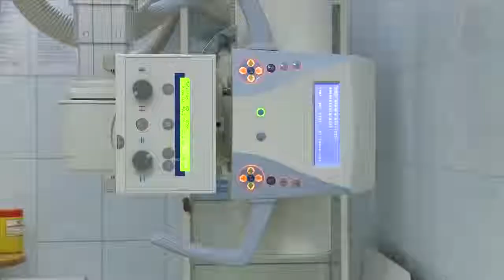Spółdzielnia Pracy Specjalistów Rentgenologów im. W. Zawadowskiego Warszawa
Spółdzielnia Pracy Specjalistów Rentgenologów została otwarta dla pacjentów 2 maja 1956 roku jako jedna z pierwszych prywatnych firm medycznych w Warszawie. Jej założycielami byli wybitni reprezentanci diagnostyki radiologicznej oraz laboratoryjnej.
Firmę zlokalizowano w budynku przy ówczesnej ulicy Nowomarszałkowskiej, dziś - ulicy Waryńskiego 9. U podstaw rychłego sukcesu rynkowego spółdzielni legło przestrzeganie przez jej założycieli, a następnie wszystkich pracowników, fundamentalnych zasad, takich jak: poszanowanie praw pacjenta, postępowanie w zgodzie z kodeksem etyki lekarskiej oraz stała kontrola i podnoszenie poziomu jakości świadczonych usług.
W naszych nowoczesnych przychodniach pracują lekarze z dużym doświadczeniem, wiedzą i reprezentujący większość specjalności. Zespół lekarzy składa się ze 190 osób, wśród których jest 17 profesorów, 7 docentów oraz 75 doktorów nauk medycznych. Atutem spółdzielni są także wysokie kwalifikacje średniego personelu medycznego.
Atrakcyjność oferty diagnostycznej spółdzielni wynika z odpowiedniego wyposażenia w aparaturę. W pracowniach radiologicznych używany jest sprzęt nowej generacji, który gwarantuje wykonywanie badań przy zminimalizowanej dawce promieniowania. Dzieje się tak również za sprawą stosowania odpowiedniej jakości kaset i filmów. Istotnym krokiem ku nowoczesności było wprowadzenie w końcu 2006 roku w filii na Ursynowie cyfrowej metody zapisywania zdjęć rentgenowskich. Od tej pory pacjenci wykonujący tam zdjęcia i kierujący ich lekarze uzyskują bardzo wysokiej jakości obrazy rentgenowskie zapisane w formie cyfrowej na płytach CD.